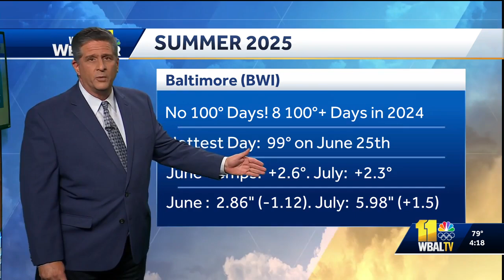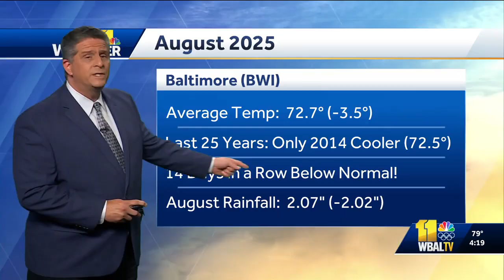Weather Talk: Summer 2025 in the record books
Meteorologist Tony Pann shows how the summer of 2025 hit the record books and how the hottest day was 99 degrees on June 25!